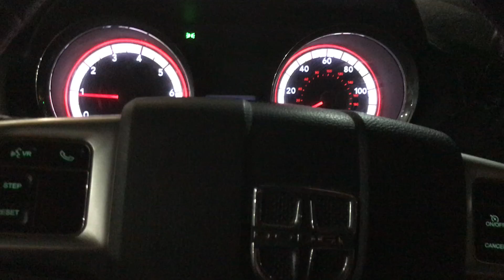Driving with michael #6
I swear it's always something when i'm driving. I'm leaving the gas station and some idiot decides to pull all the way out and look for a different pump to go to while i'm backing up. Should've hit them, but didn't, wanted to get home. That's why i call fort wayne indiana home of the crazies. Anytime of the day, any where your at, you've got some that's annoying you.